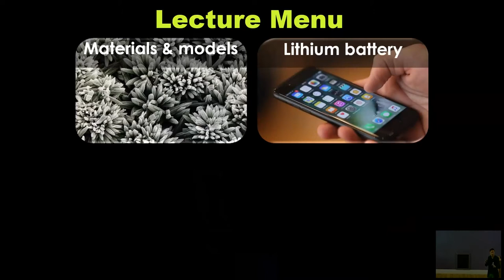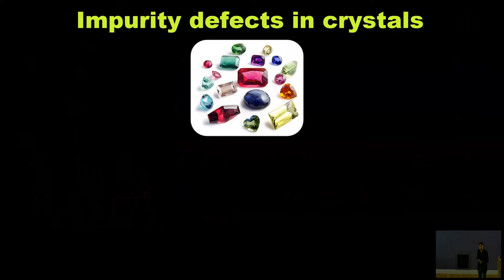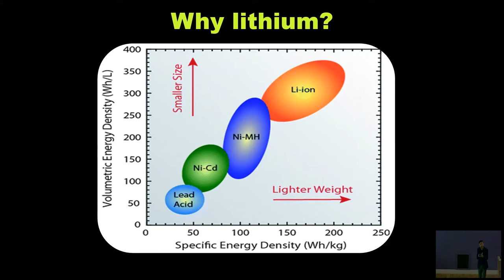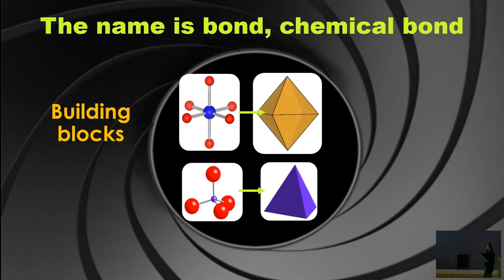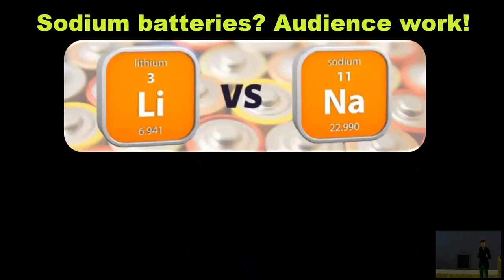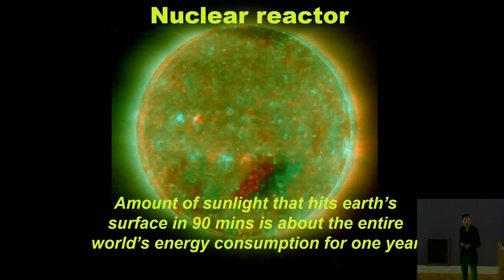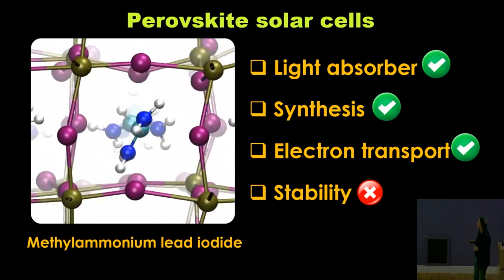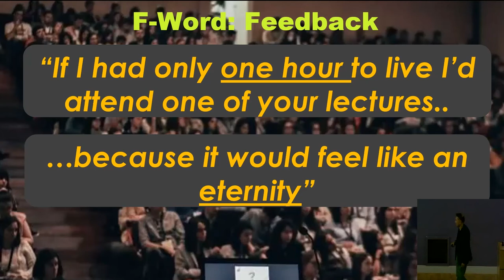Making a materials difference to Green Energy (batteries included) Professor S Islam 26 Oct 2022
Professor Saiful Islam

Saiful Islam is Professor of Materials Science at the University of Oxford. He grew up in London and obtained his Chemistry degree and PhD from University College London, followed by a Research Fellowship at the Eastman Kodak Labs, New York. He joined Oxford in 2022 after 16 years at the University of Bath.

Saiful presented the 2016 BBC Royal Institution Christmas Lectures on the theme of energy and was awarded the 2022 Royal Society Hughes Medal. He is a Patron of Humanists UK and when not exploring new materials, he enjoys family breaks (as a dad of two), football, films and indie music.

Lecture Summary
The supply of low carbon energy is one of the greatest challenges of our time. Major breakthroughs in clean energy technologies require advances in new materials and underpinning science. With the aid of 3D glasses, this talk describes the materials science of lithium batteries in electric vehicles and the novel compounds for next-generation solar cells, as well as highlighting the use of computer modelling to gain atomic-scale insights.